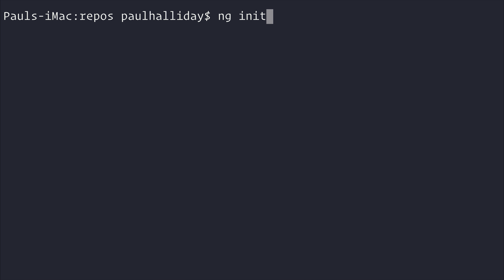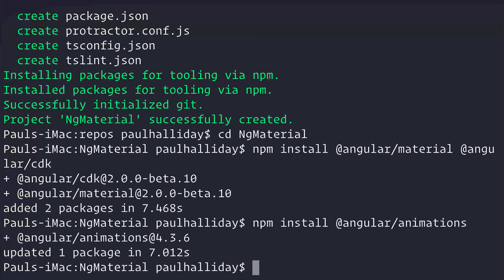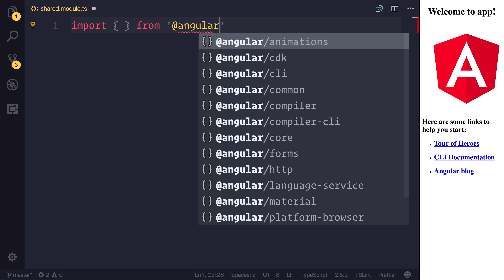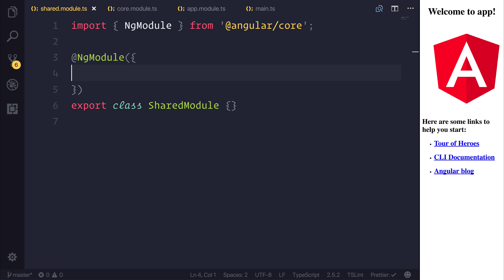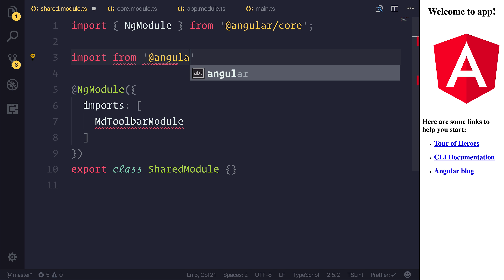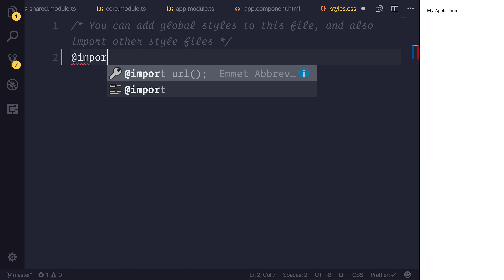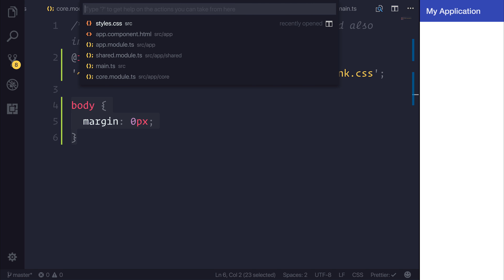Angular Material: Setup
This series is part of my Angular: From Beginner to Advanced course.

Today we'll be taking a look at how we can use Angular Material inside of our project.

Prefer written content or want a text version of the videos?

Want to power up your development skills with interesting real world projects? Get Learn Ionic 3 From Scratch and support the platform

Paulhalliday.io:
Learn Ionic 3 From Scratch